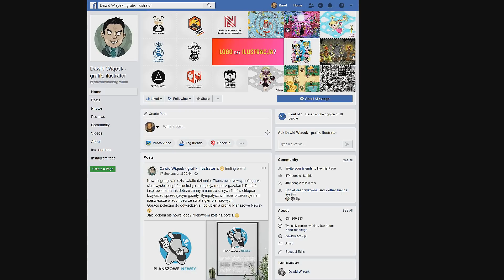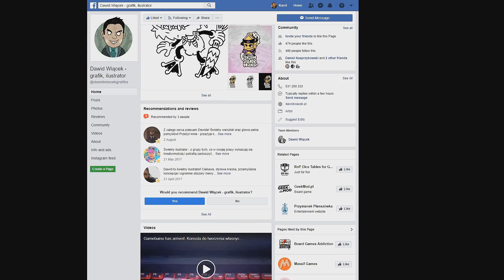Update na październik 2018 roku